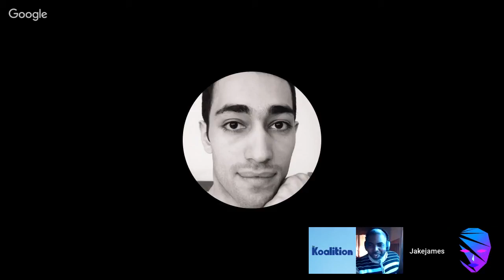Addressing Sexual Misconduct Accusations Against Aziz Ansari - The Koalition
We speak on the sexual misconduct claims that have recently come out against Aziz Ansari and whether this could result in him losing his Netflix show Master of None.

- This segment is from The Co-op Pocast 234

The Koalition is a video game site igniting the hip-hop and urban community. Providing a new perspective for the consumer as well as the game makers and developers. The Koalition has become the authority in hip-hop and video games from experience in game journalism, passion for music and social networking.

The Koalition provides videos and podcasts relating to the latest news in both gaming and hip-hop.